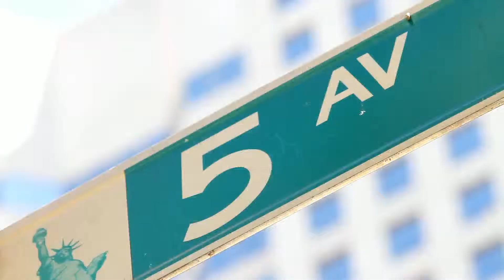Trailer - The Rooftop Gardens of New York, episode 1 of Outdoor Engineering, by Husqvarna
Join Jonathan Irwin and Husqvarna Automower® as they explore the need for green areas on New York's Manhattan in the first episode of Outdoor Engineering, the Husqvarna documentary series. In the growing cities of the world, green areas such as rooftop gardens become more and more important. But how do you care for a lawn on top of a skyscraper? See "The Rooftop Gardens of New York", featuring some of the world's most stunning rooftop gardens -- and discover the best way to care for their elevated lawns.